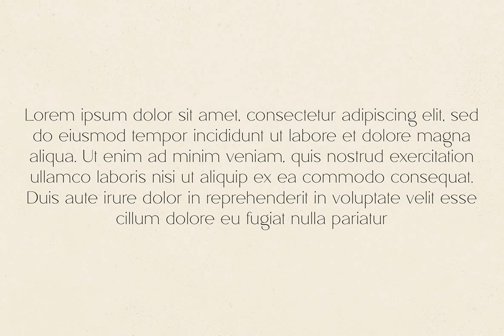Bereft Font - Download at YouWorkForThem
Download Bereft Font at YouWorkForThem

Bereft is a sans serif font design published by Vladimir Fedotov